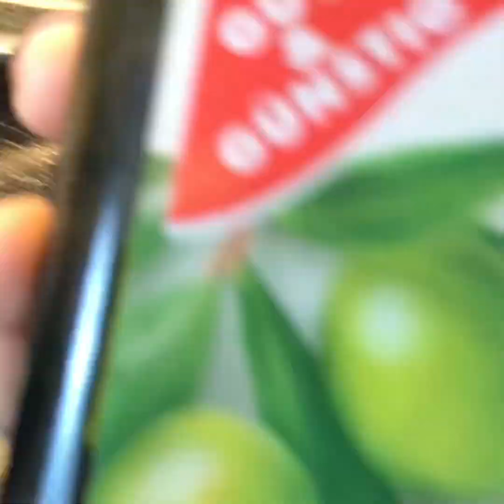Thailand sea food recipe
Thailand seafood recipe